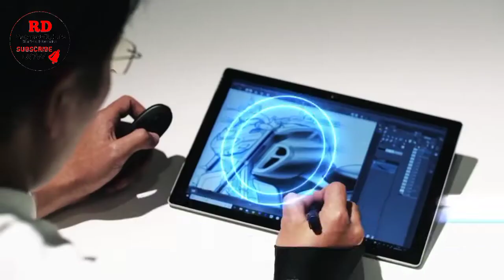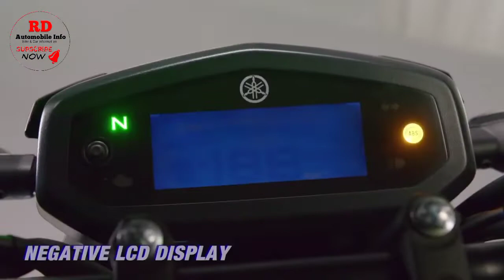2022 Yamaha FZ-S V4 Next-Gen Model launch Date Confirm😍New Feature👌New Change😱All Details Is Here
2022 Yamaha FZ-S V4 Next-Gen Model launch Date Confirm😍New Feature👌New Change😱All Details Is Here

Your Query:
fzs v4
yamaha fzs150 new model 2022
2022 yamaha fz v4
2022 yamaha fzs150
yamaha fzs 2022
Yamaha FZ-V4 New Model New Features